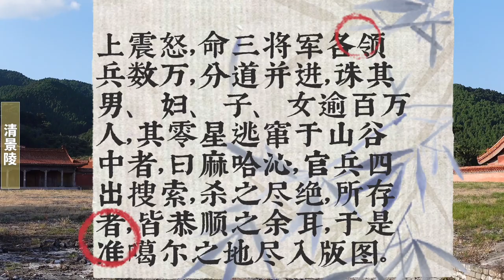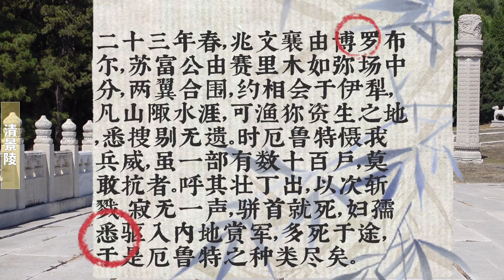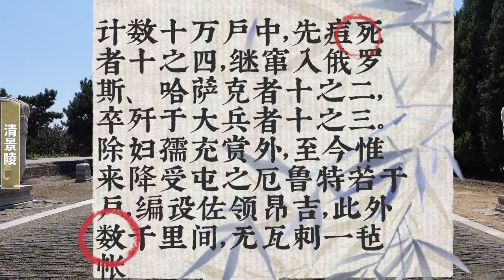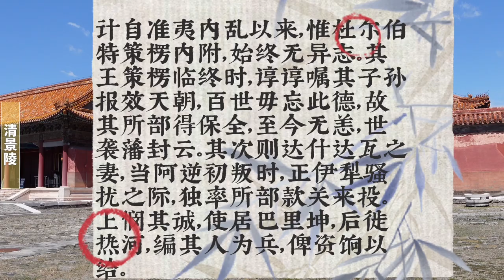乾隆皇帝到底杀了多少准噶尔人？都杀了肯定不是，剩下的哪去了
《啸亭杂录》的这段记载是被引用最多的，就是说当时兆惠等人像梳头一样，将整个北疆地区梳了一遍，凡是能打渔打猎，能活人的地方，全都彻底搜寻，只要找到卫拉特成年男性，全部拉出来依次砍头，而这些被砍头的人，也自知反抗无用，只能乖乖等死。至于妇女儿童，则全部送往军中为奴。所以《啸亭杂录》说“于是厄鲁特之种类尽矣”，就是绝种了。
但是《啸亭杂录》接下来又说，也有没有参与叛乱的卫拉特人、甚至绰罗斯家族的准噶尔人没什么事儿，都得到了安置，而“其他诸贼，既降复叛，自取诛灭，草禽无噍类，固无论已。此固厄鲁特一大劫，凡病死者十之三，逃入俄罗斯、哈萨克者十之三，为我兵杀者十之五，数千里内遂无一人。”计自准夷内乱以来，惟杜尔伯特策楞内附，始终无异志。其王策楞临终时，谆谆嘱其子孙报效天朝，百世毋忘此德，故其所部得保全，至今无恙，世袭藩封云。其次则达什达瓦之妻，当阿逆初叛时